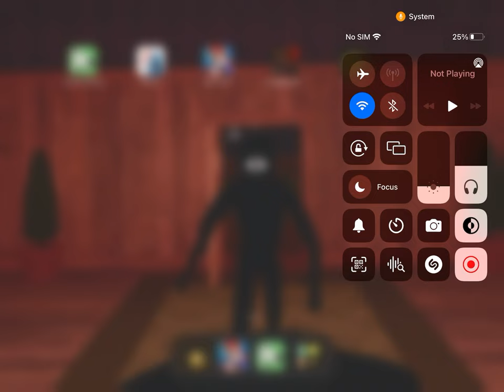Playing bendy but it the beginning glitched so I cut it off